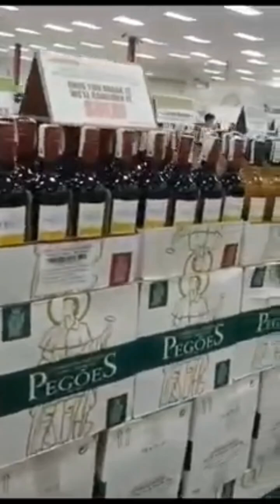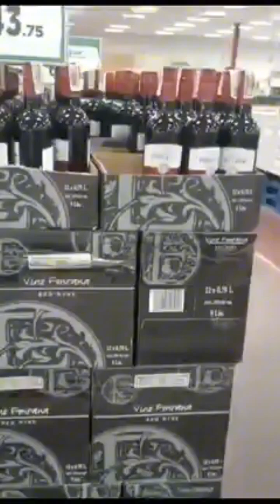SHOPPING AT DUTY FREE